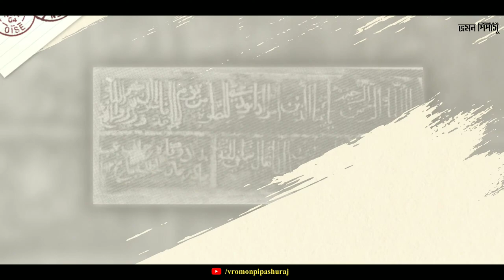ফরিদপুর জেলার দর্শনীয় স্থানসমূহ || মধুমতি নদী | পল্লী কবি জসীমউদ্দীনের বাড়ি | আট রশি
**স্থানসমূহ :-
১. মধুমতি নদী
২. কানাইপুর জমিদার বাড়ি
৩. পৌর শেখ রাসেল শিশুপার্ক
৪. পল্লী কবি জসীমউদ্দীনের বাড়ি
৫. পাতরাইল মসজিদ
৬. মথুরাপুর দেউল
৭. সাতৈর মসজিদ
৮. গেরদা ফলক
৯. হযরত শাহ ফরিদ মসজিদ
১০. জগদ্বন্ধু সুন্দর এর আশ্রম
১১. অম্বিকাচরণ মজুমদারের জমিদার বাড়ি
১২. চৌধুরীবাড়ী, রথখোলা
১৩. গেরদা মসজিদ
১৪. বাইশ রশি জমিদার বাড়ি
১৫. মুসলিম মিশন জামে মসজিদ
১৬. বীরশ্রেষ্ঠ মুন্সী আব্দুর রউফ স্মৃতি জাদুঘর
১৭. জেলা জজ কোট
১৮. আন্ধা কোঠা
১৯. গায়েবি মসজিদ
২০. নদী গবেষণা ইনস্টিটিউট
২১. দিঘলিয়া পদ্মবিল
২২. টেপাখোলা সুইচ গেট
২৩. ফলিয়া মুন্সী বাড়ি
২৪. ভাসমান টিটা ব্রিজ
২৫. কামারখালী গড়াই সেতু
২৬. শেখ জামাল স্টেডিয়াম
২৭. ভাসমান সেতু আলফাডাঙ্গা
২৮. ভাঙ্গার মোড়ের মোহনা